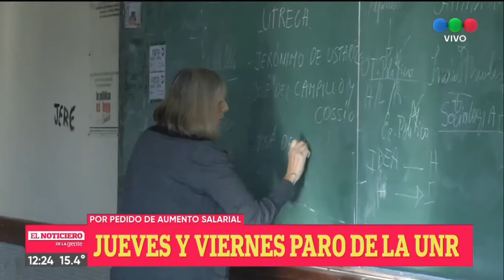Jueves y Viernes paro de la UNR - Telefe Rosario